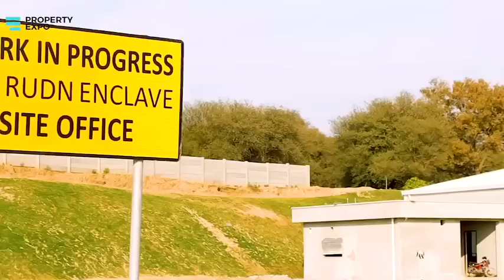Rudn Enclave Balloting and Monthly Development update January 12, 2023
Time is running out! If you're looking to secure a spot in the Executive Block at RUDN Enclave, make sure to update your Ledger by January 15th, 2023. Balloting for the executive block will only include those who have updated their ledger. Don't wait, act now !!!